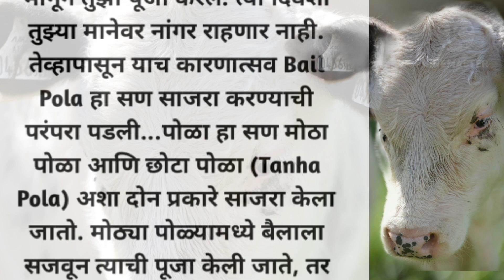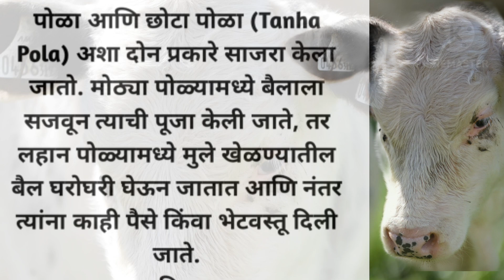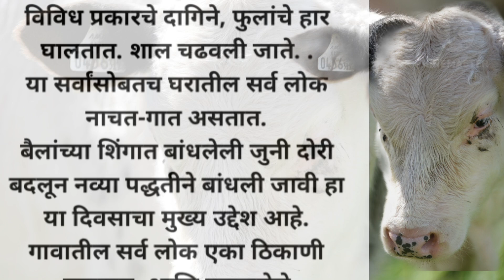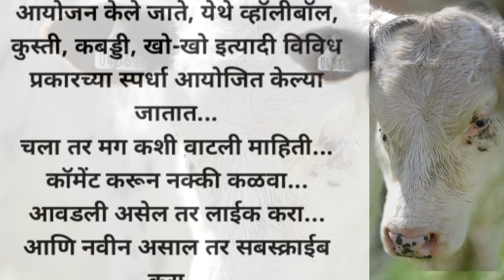बैलपोळा कथा | मराठी कथा | Marathi goshti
बैलपोळा कथा |मराठी कथा | Marathi goshti | emotional story | hearttouching story| Marathi moral stories |

मराठी गोष्टी | हृदयस्पर्शी कथा |emotional story |heart touching story |

Your quaris:
Marathi Katha, Marathi goshti, Marathi story, Marathi
kahani, motivational story, Marathi bodhkatha, sadstory,
heart touching story, Marathi educational stories, Marathi
emotional story, मराठी कथा, हृदयस्पर्शी कथा, मराठी गोष्टी, मराठी
बोधकथा, भावनिक कथा, मराठी लेख
emotionalstory,